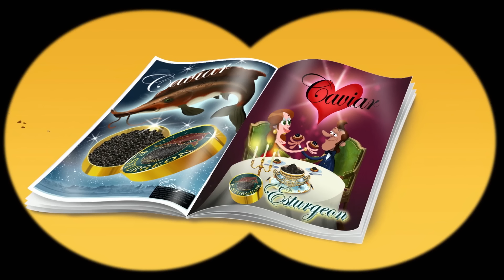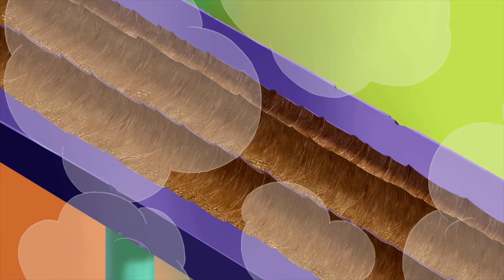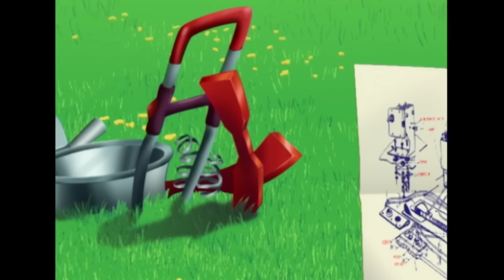Oggy und die Kakerlaken | Luxuriöses Abendessen | Volledige aflevering in HD